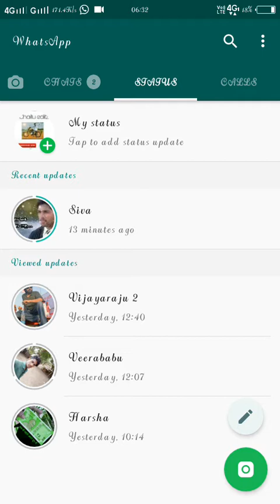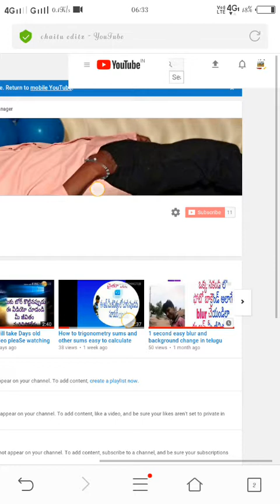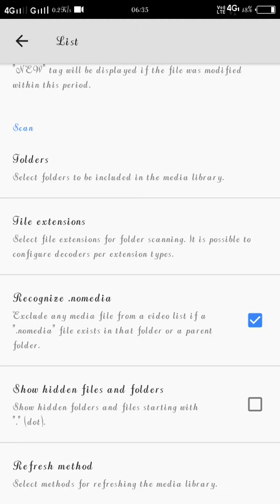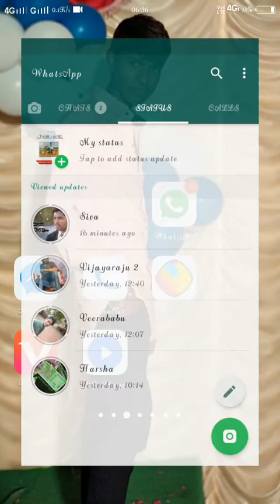How to save whatsapp status video in gallery 2020|| How to download whatsapp status videos in telugu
How to download Whatsapp status videos photos without app
Infringement. Thank You...!"